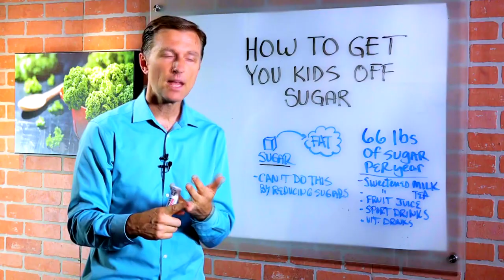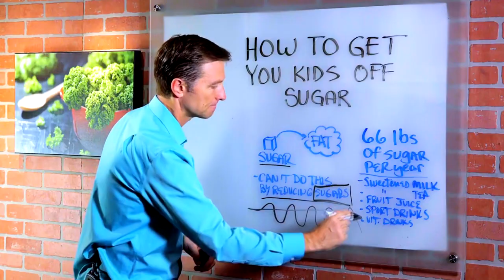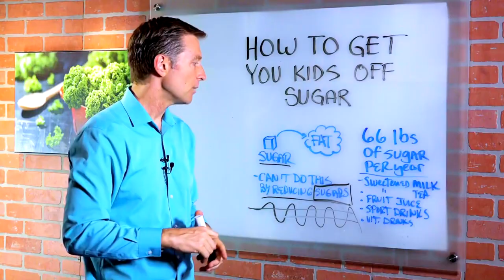Как отучить детей от сахара ► Чем заменить сахар ребенку? 🍧 🍨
Как отучить ребенка от сахара? Что делать, если ребенок ест много сахара? Чем заменить сладости ребенку? Как сахар влияет на детский организм?